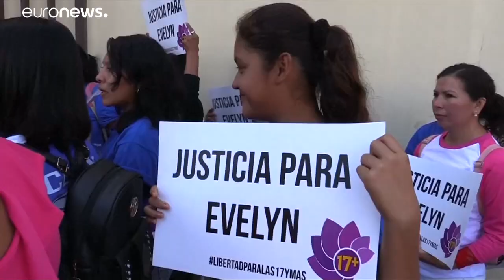Aumentan a 40 años la condena de la salvadoreña acusada de homicidio por perder a su bebé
En El Salvador, abortar está penalizado con 30 años de cárcel. …